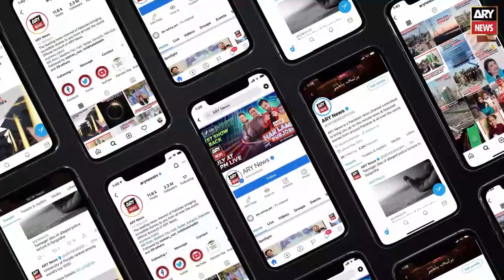DG Khan bus, trailer accident: death toll reaches 34